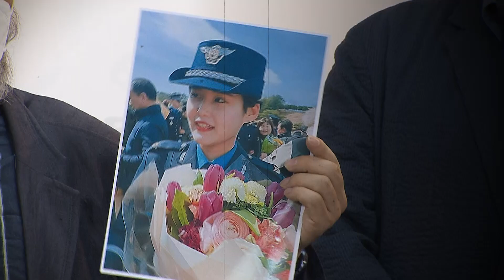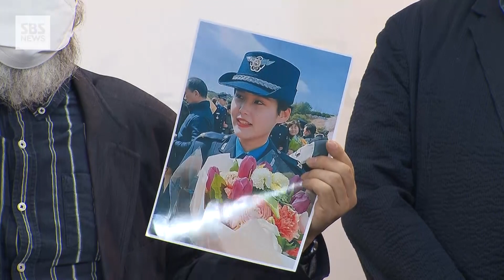故 이 중사 유족 "누가 우릴 버리는지 안다"…특검 촉구 (현장영상) / SBS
성추행 피해 신고 후 극단적 선택을 한 공군 이예람 중사의 아버지가 그동안의 수사 과정에서 군의 진상규명 의지가 보이지 않는다며 특검 도입을 촉구했습니다.
이 중사의 아버지는 오늘(28일) 서울 마포구 군인권센터에서 열린 관련 기자회견에 참석해 "이미 예견된 수사 결과를 믿지 못하겠다"는 입장을 밝혔습니다.
이 중사의 아버지는 "지금 재판을 받고 있는 1차, 2차 가해자 외 불구속기소 된 7명의 피의자도 군검찰의 허술한 기소로 빠져나올 수밖에 없는 형태"라며 공정하고 진실된 수사를 위해 "여야 합의로 특검 도입을 조속히 결정해달라"고 호소했습니다.

(구성 : 김휘란, 편집 : 박승연)